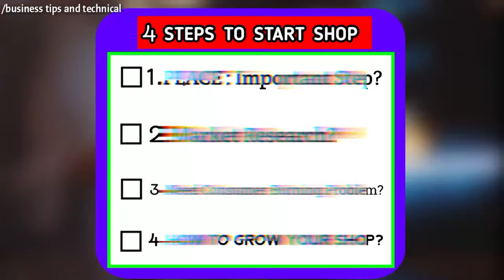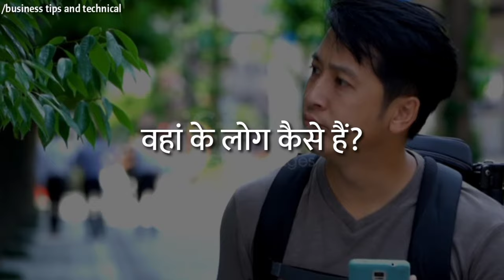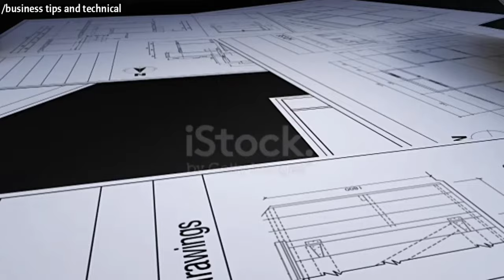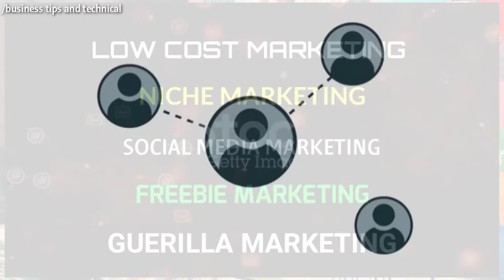नया दुकान कैसे खोलें? 4 Steps | new dukan kaise khole | how to start a new shop | nya dukan kholen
×××××××××× THIS VIDEO ABOUT IS ×××××××××××

दोस्तों आज के इस वीडियो में हर एक उस टॉपिक के बारे में बात किए हैं, जिसमें आपकों प्रॉब्लम आ सकता हैं।
इस वीडियो को हमने 4 STEPS में COMPLETE किए हैं
और साथ ही बहुत कुछ जिसे आपको ध्यान देना चाहिए वो सब कुछ इस वीडियो में मैंने बताया हैं।
अगर आप एक नया दुकान रिस्क FREE शुरू करना चाहते हैं तो ये VIDEO सिर्फ़ आपके लिए।
धन्यवाद ❣️🙏🏻

कुछ घंटे काम करके महिने का 60 हज़ार कमाए

घर से शुरू करें लोवर टी शर्ट का बिज़नेस

पेपर बैग का जमाना है कम पैसे में शुरू करें